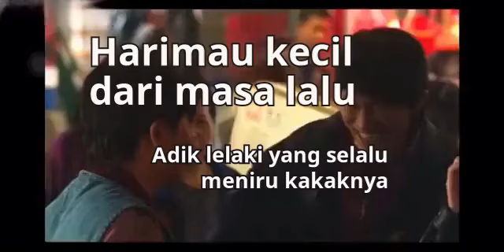Klip serial TV Cina "The Knockout" 15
Ini adalah serial TV terpanas di China tahun ini, menarik banyak orang untuk menonton